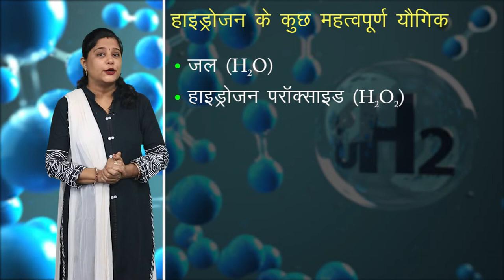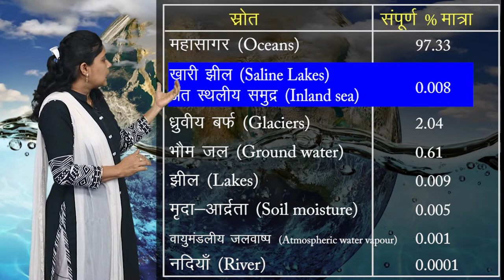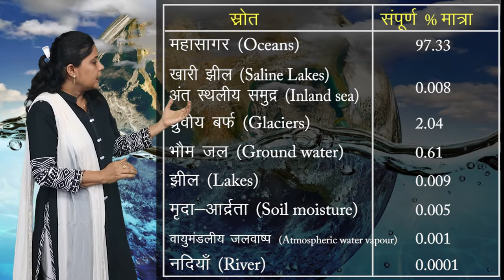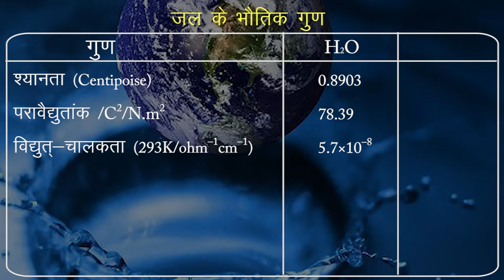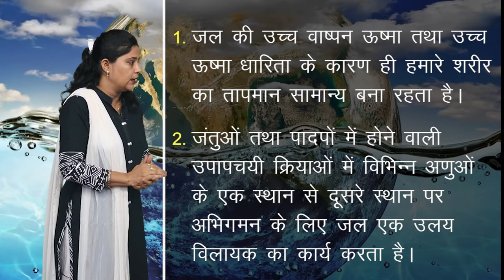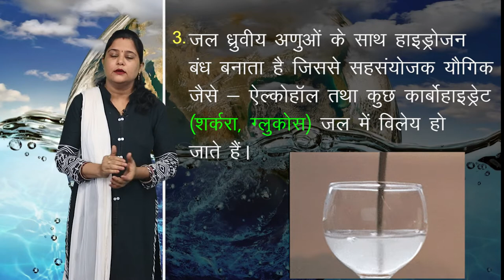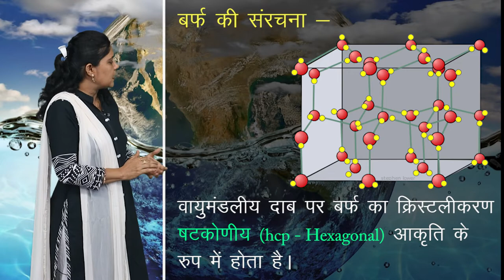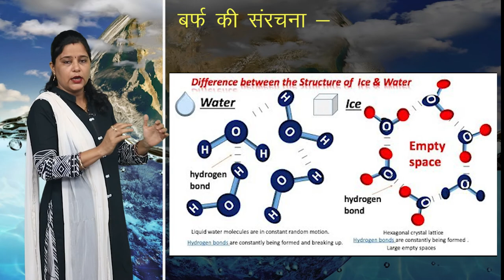CLASS 11th CHEMISTRY | CHAPTER - HYDROGEN | हाइड्रोजन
CLASS 11th CHEMISTRY | CHAPTER - HYDROGEN | हाइड्रोजन | 9